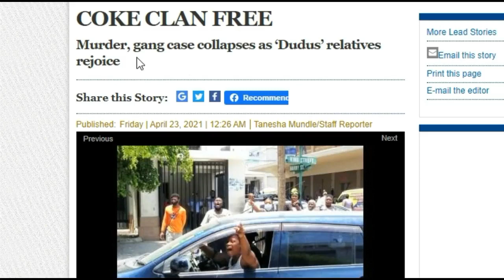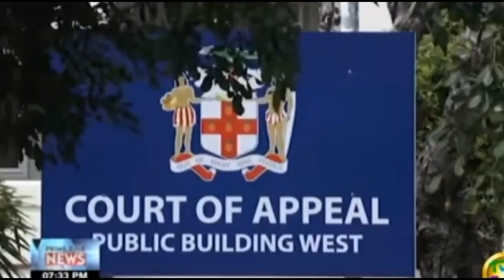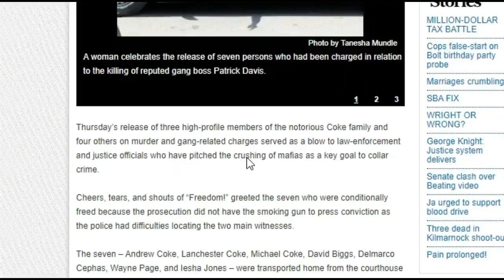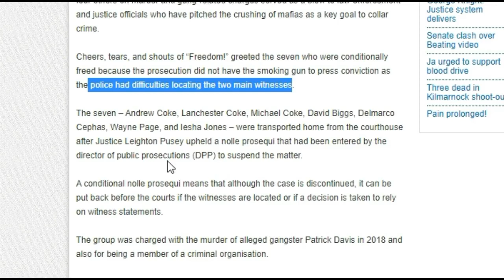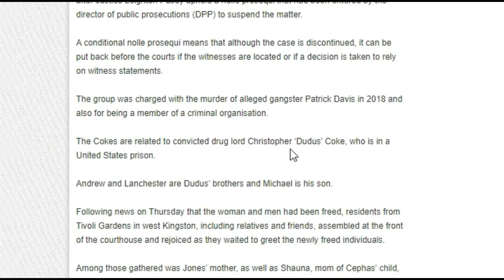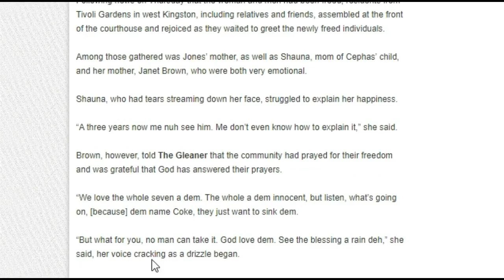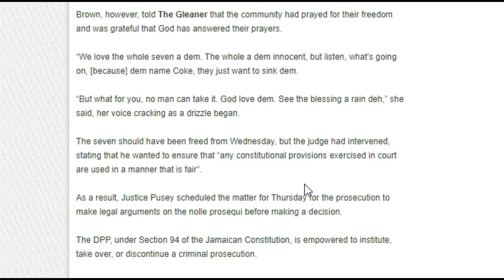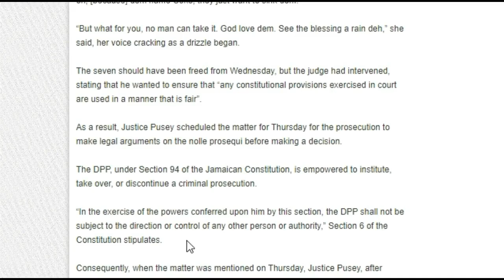This Video was 1 of the first video i made i predicted dogpaw the coke clan and rights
JamaicaFirstCountryFirst: The World's Meanest Gangs Jamaica Is Ready Dogpaw And Coke Family: The Ultimate test. with dog paw out of jail and the coke family clan it is definitely a test for Jamaica and you know he's have a baby with that uptown cursing Damian Marley sister I didn't even know she was Damian Marley sister real crazy family